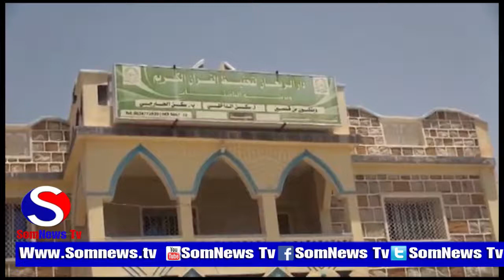Wasiirrada Diinta iyo Shaqada oo furay Sannad-dugsiyeedka Boodhinka Daarul-reexaan